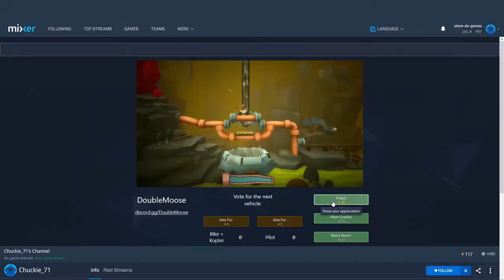Animal Super Squad Trailer Xbox One